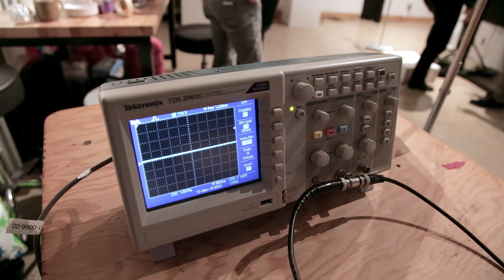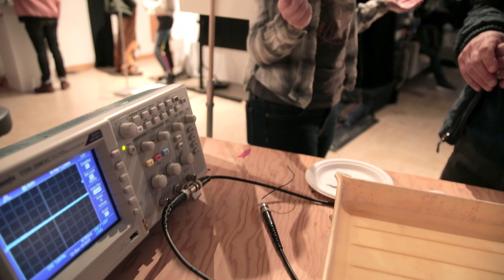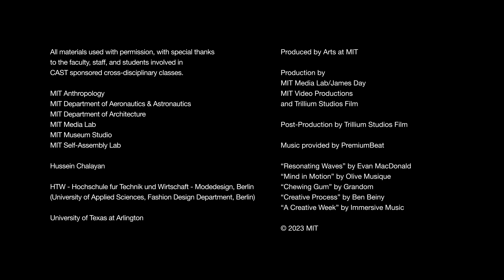MIT CAST: Cross-Disciplinary Classes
The MIT Center for Art, Science & Technology (CAST) supports cross-disciplinary curricular initiatives that integrate the arts into the core curriculum and create new artistic work or materials, media, and technologies for artistic expression.

Recent cross-disciplinary classes offered at MIT and featured in this video are:

Queer-Feminist-Antiracism and Design for the Future
Instructors: Danielle Wood (MIT Media Lab and AeroAstro) with J. Austin Eyer (University of Texas at Arlington Musical Theater)

Paranormal Machines
Instructors: Graham M. Jones (MIT Anthropology) and Seth Riskin (MIT Museum Studio)

Interactive Intelligent Skin
Instructors: Skylar Tibbits (MIT Department of Architecture) and Hussein Chalayan (Hochschule für Technik und Wirtschaft (HTW) - Modedesign, Berlin / University of Applied Sciences, Fashion Design)